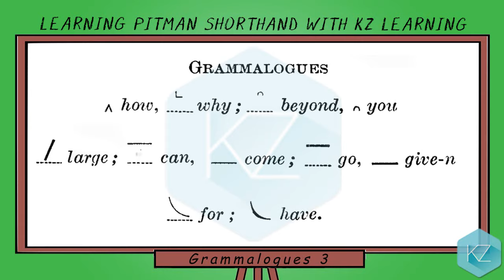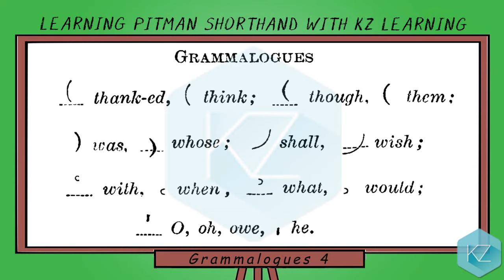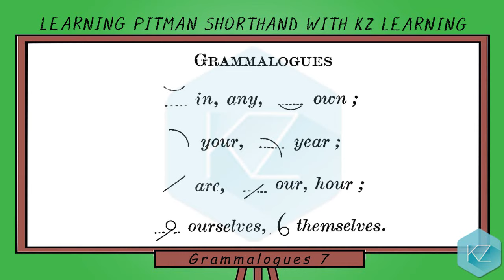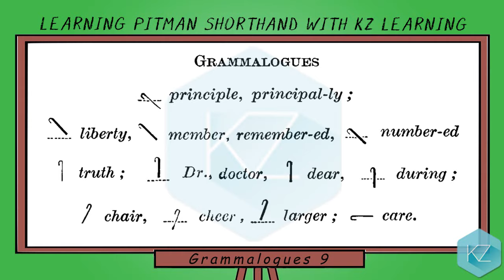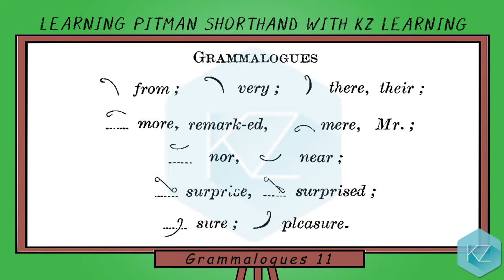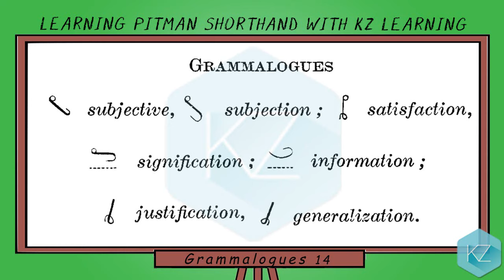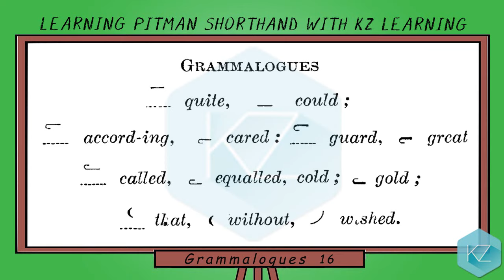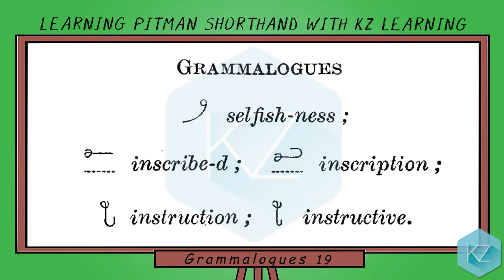All Grammalogues Dictation | Pitman Shorthand | KZ Learning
0:00 Introduction
0:47 Grammalogues

Isaac Pitman Shorthand Stenography with KZ Online Learning of Pitman Shorthand. In this free shorthand course/tutorial, you can get English shorthand dictation and online Pitman Shorthand training to learn stenography at a Beginner, Intermediate and Expert Level speed along with English text and shorthand writing/symbols and can practice it and revise it as long as you want.